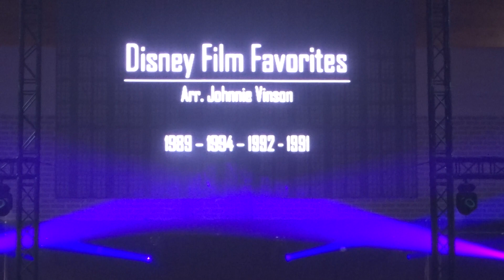29 april 2023 - 04 - Disney Film Favorites (arr. Johnnie Vinson)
29 april 2023 - WHO195 - Concert 195 jaar het Waregems HarmonieOrkest
met Ferre Beirnaert (slagwerk) en Linde Beirnaert (Euphonium)